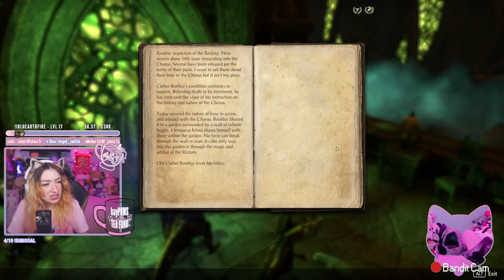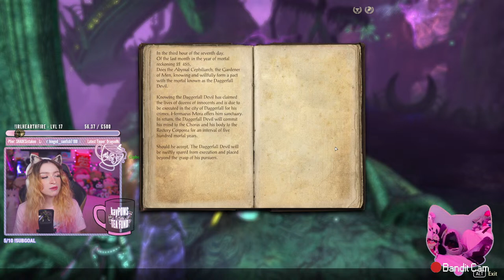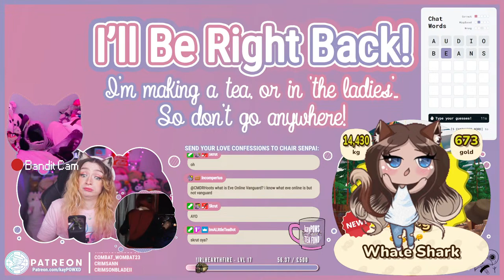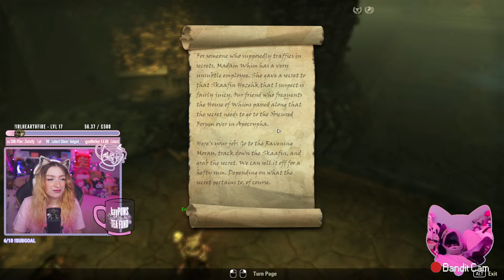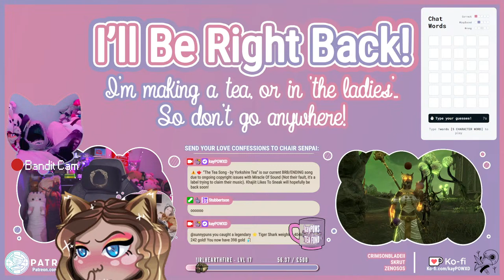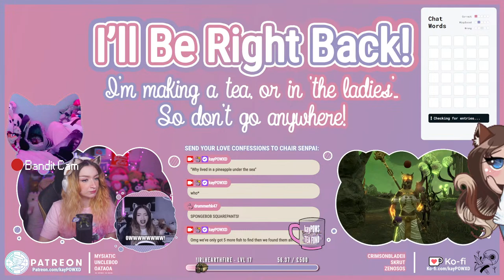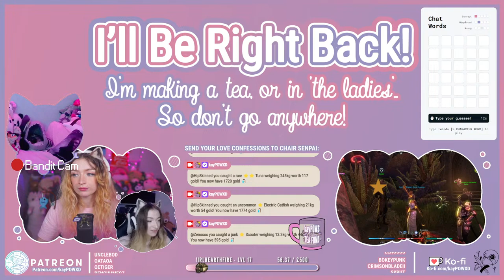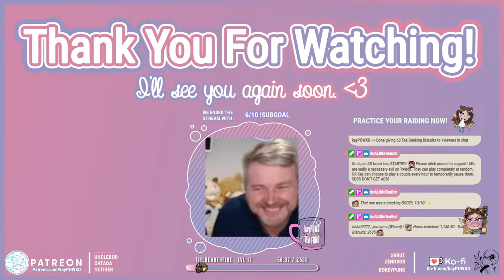🔴 LIVE • Tea, Games, Giveaways & Kay-os! 🙀 SAUSAGE EMOTES! 🫖 High chat interaction ✨ (Multi)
⚠️ This is a 🔴 LIVE stream, if you don't see 🔴 LIVE on the page OR if I'm not interacting, you're likely watching the VOD from a previous live stream. I'll still reply to your comments if you make any!

I've been streaming for many years now (to see how long, check out my FAQ ) over on Twitch. Twitch announced that the shackles have been let loose and we're now allowed to multi stream to MULTIPLE PLATFORMS.

SO HELLO, TEA-STORIANS. IT'S GREAT TO MEET LIVE!

I currently stream on: 💜 Twitch, ❤️ YouTube and 🖤 TikTok!

Automated Closed Captions available for VOD/Post Streamed content (once they've finished processing). I write my own captions for videos filmed and edited specifically for YouTube and all my . 💞

✨ Social Media ✨